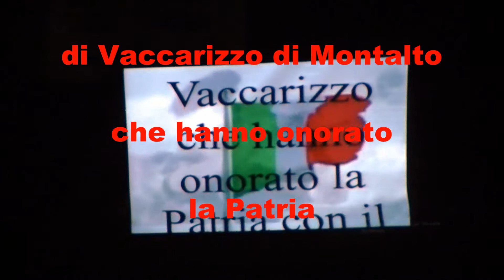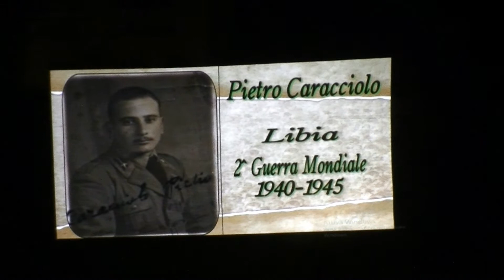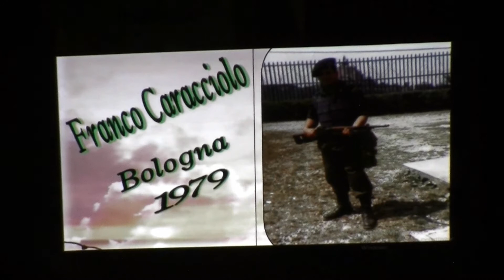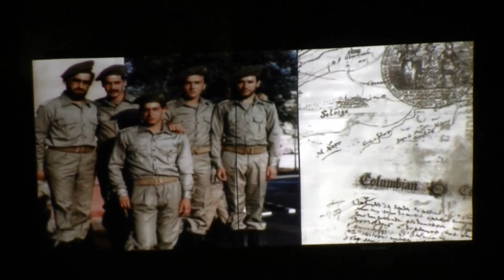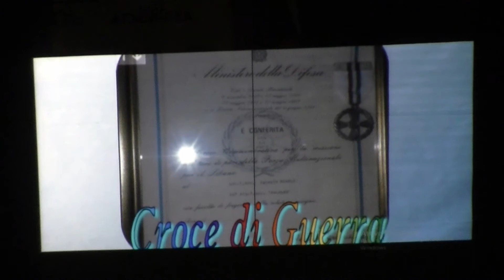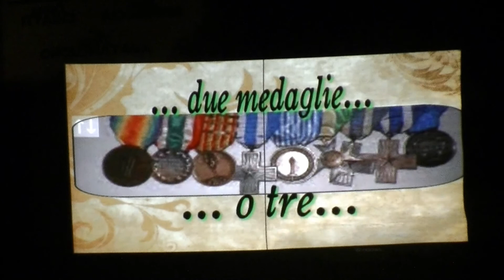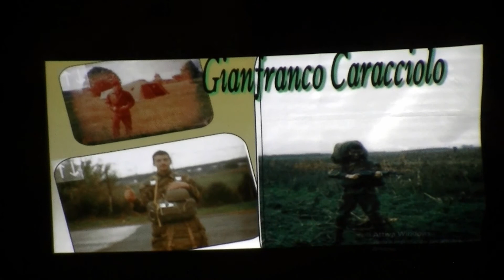Soldati di Vaccarizzo di Montalto che hanno onorato la Patria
Foto d'epoca di alcuni cittadini di Vaccarizzo di Montalto Uffugo (CS) che hanno prestato il servizio militare.